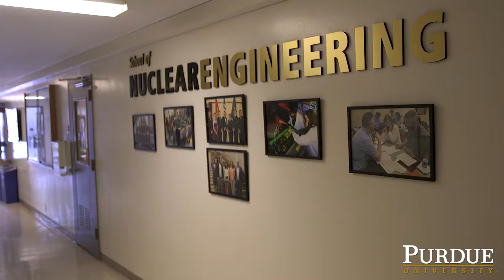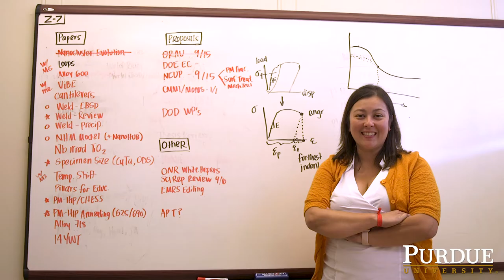Faculty Profile: Janelle Wharry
Purdue University Nuclear Engineering's Assistant Professor Janelle Wharry shares a passion for nuclear engineering with her students as they study how materials behave under irradiation and ways to improve material performance. By investing in her students, Professor Wharry hopes to build-up individuals who are independent researchers and thinkers.